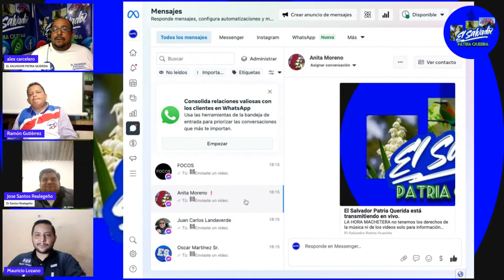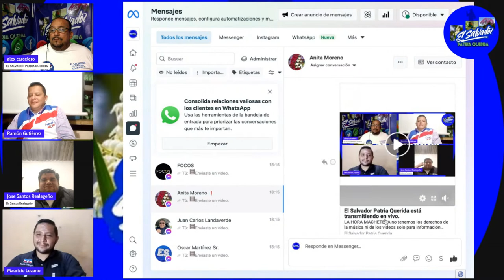LA HORA MACHETERA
no tenemos los derechos de la música ni de los videos solo para información Síguenos en facebook YouTube Twitter WhatsApp EL SALVADOR PATRIA QUERIDA Este programa no es apto para menores de edad